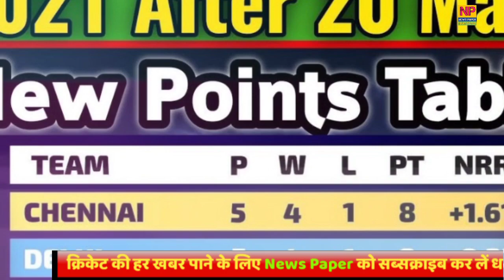IPL 2021 : RR VS RCB number 43 after point table,rcb vs RR 2021 points table